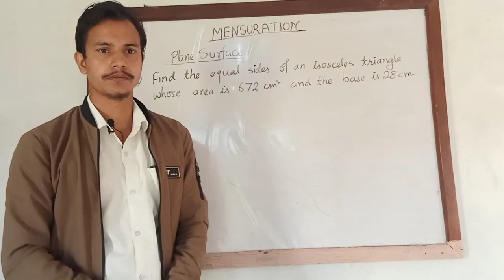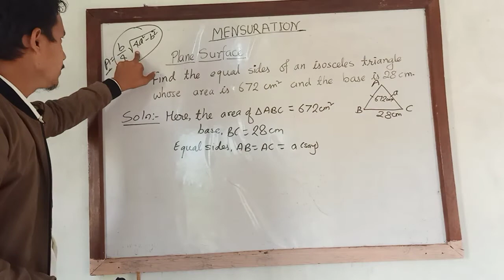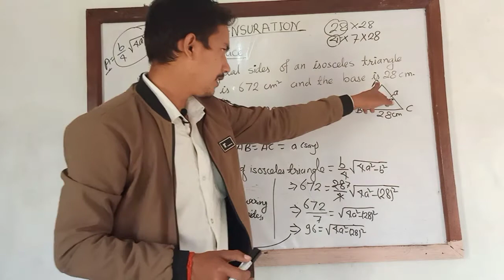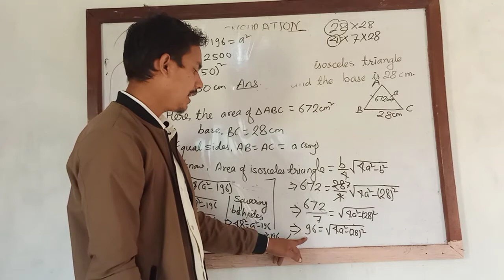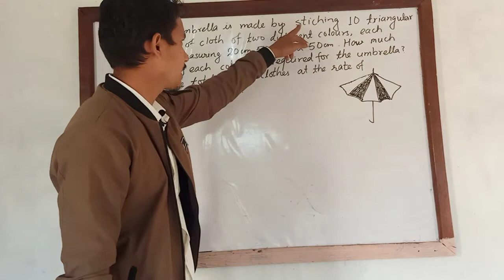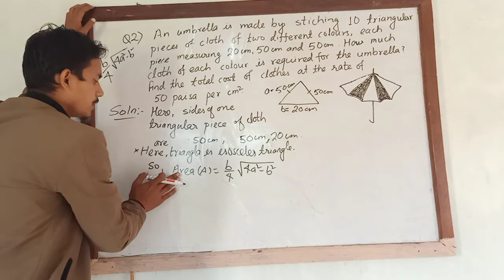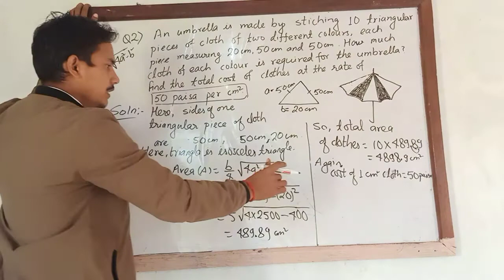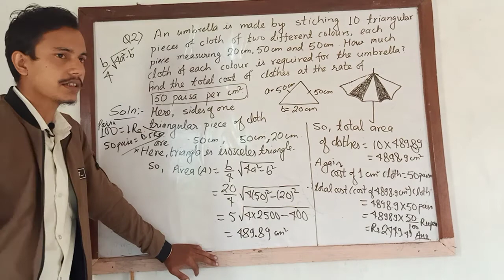Mathematics Classes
Mensuration